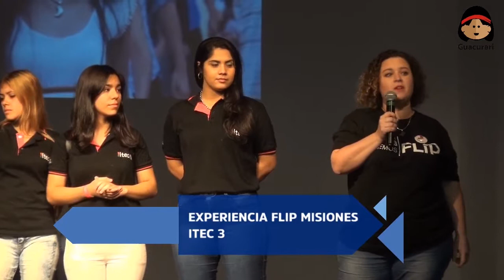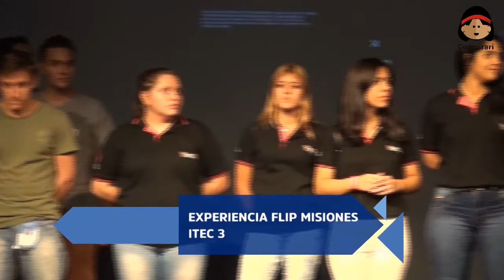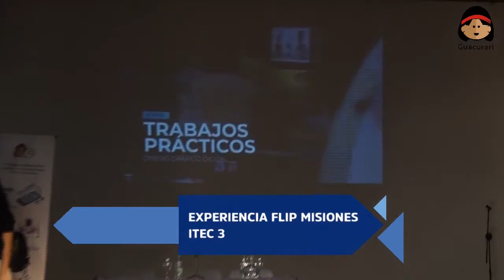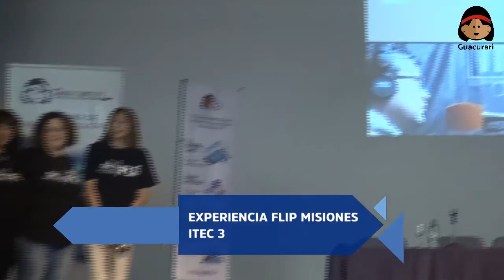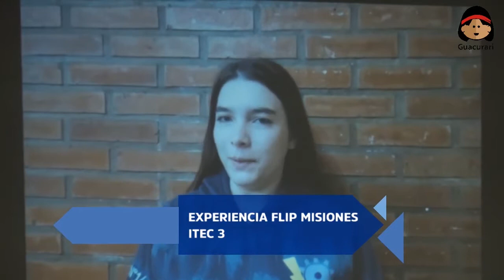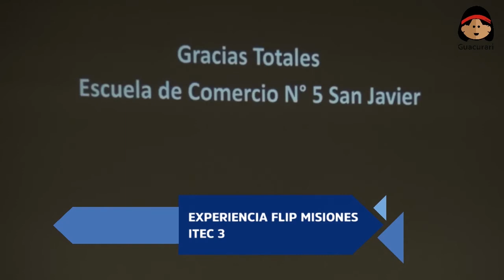Experiencia Flip ITEC 3 de Garupá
Docentes de las distintas carreras del ITEC 3 de Garupá, Misiones.

Se respeta el espacio y el tiempo del estudiante donde los protagonistas son ellos que representan la educación misionerista con un programa de innovación educativa. Nos plantea que no es lo mismo un trabajo individual desde la individualidad de cada docente que tener ésta fortaleza donde pone en valor el producto final de los proyectos a través del EVA (entorno virtual de aprendizaje).